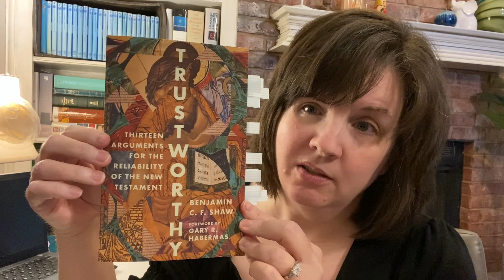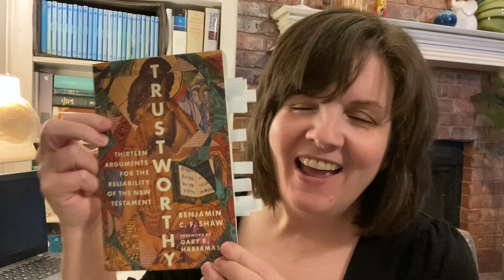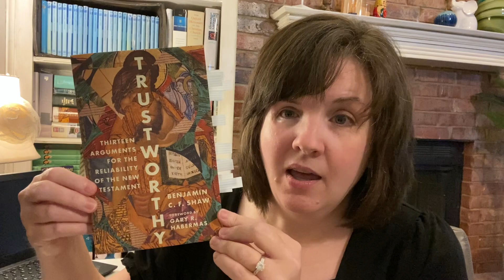Book Review/ Trustworthy by Benjamin Shaw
👩🏻‍💻 I’m not on any social media, but I do use Goodreads.